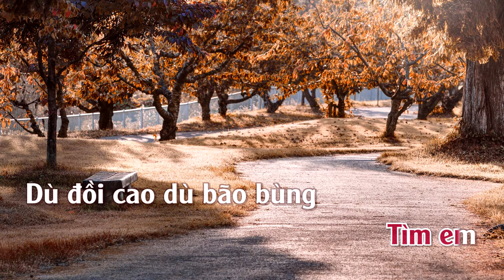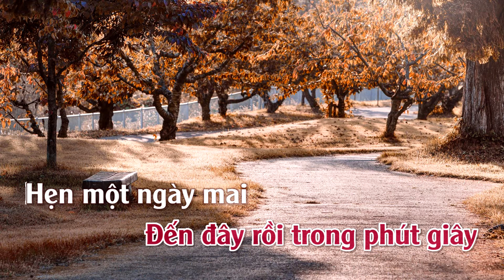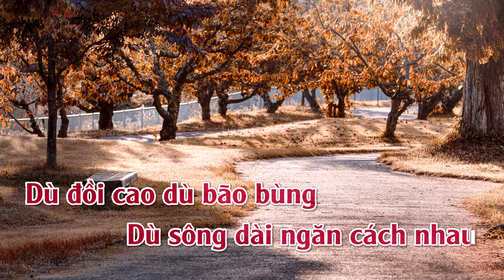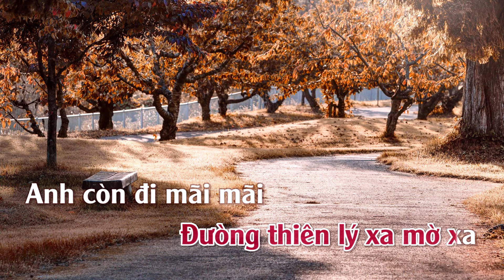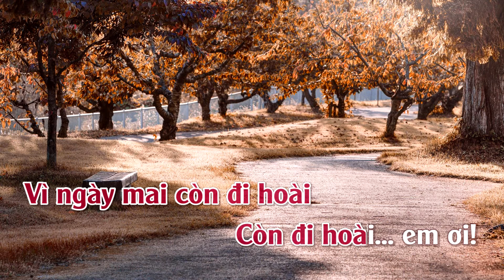Chiều Hoang | Karaoke | Tone | Nữ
Chiều Hoang
Tác giả: Khánh Băng & Lam Phương